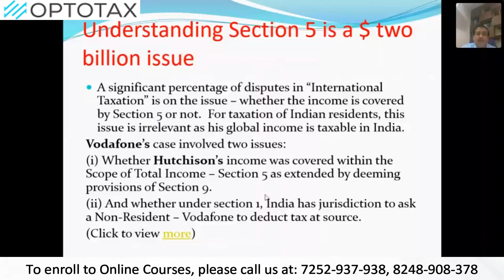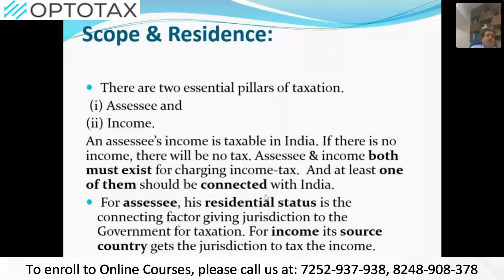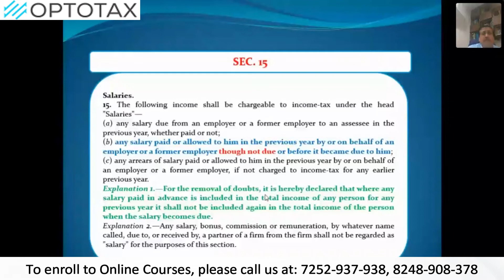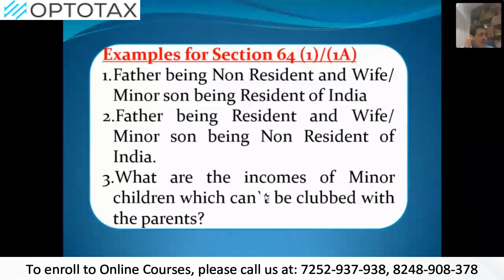Webinar on International Taxation - CA. Nitin Kanwar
For free demo and installation of Optotax,

Thanks,
Team Optotax